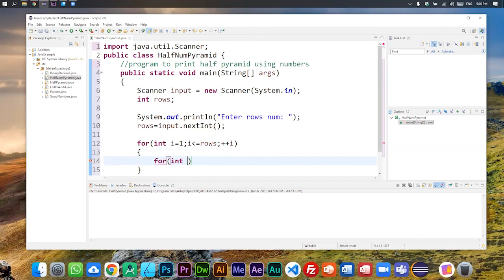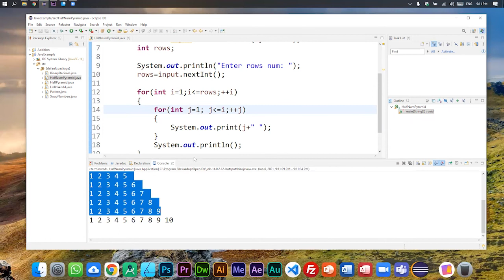Java Program to print half pyramid a using numbers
Output Example:
1
1 2
1 2 3
1 2 3 4
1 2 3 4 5
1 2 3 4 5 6